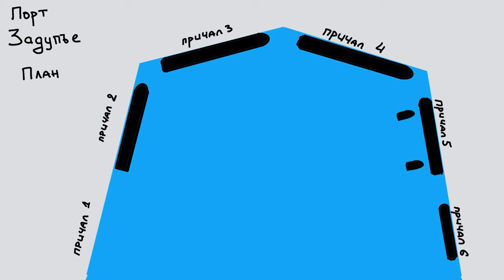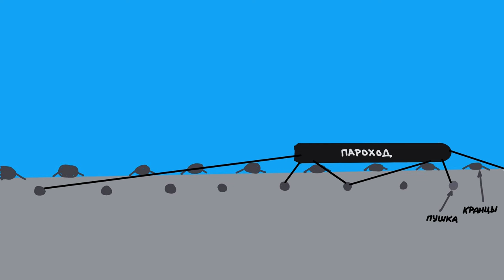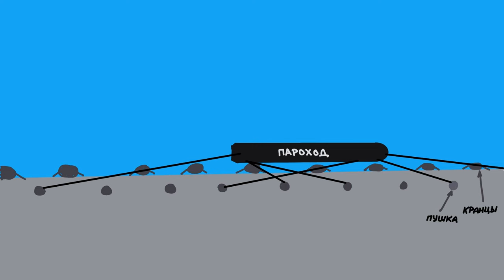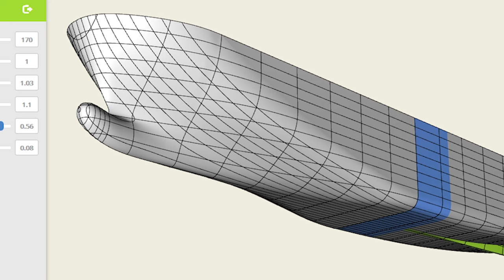Шифтинг (перетяжка, перешвартовка, перестановка). Судовые операции. Мореходные классы. Капитан Тимур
Процедура перестановки судна в пределах порта или портового сооружения. Типы шифтинга, подготовка, выполнение и меры предосторожности.

Камера 1: Sony A 7 IV
Камера 2: Go Pro 10
Дрон DJI Mavic 3 Cine
Ноут MacBook Pro M1
Софт Adobe Premiere Pro